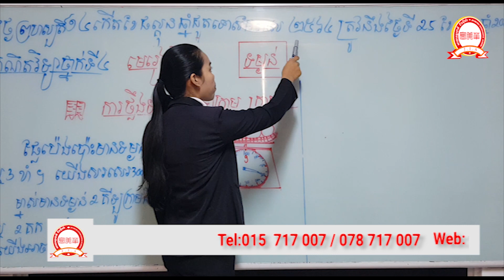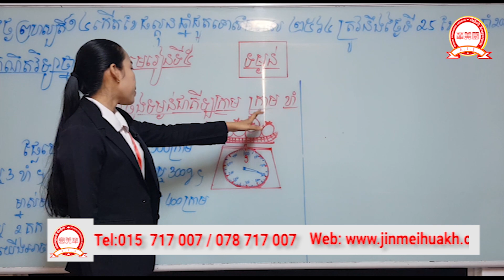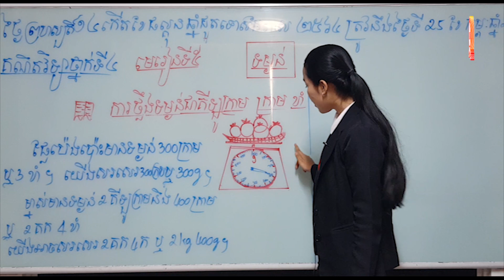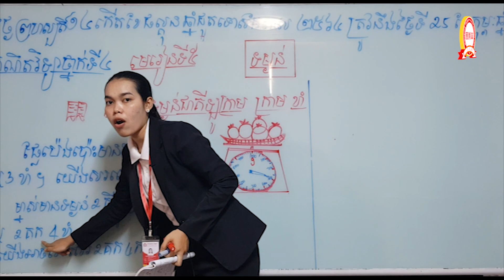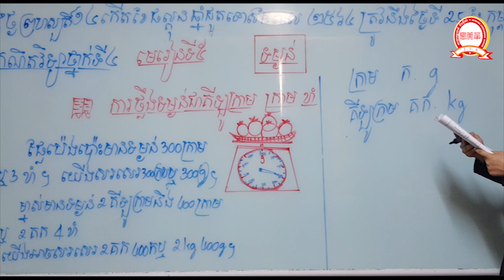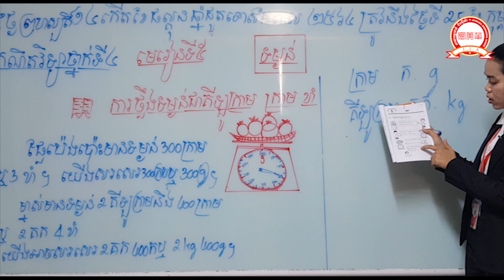គណិតវិទ្យាថ្នាក់ទី៤ មេរៀនទី៥ ទម្ងន់ បង្រៀនដោយ៖អ្នកគ្រូ ឆើត ស្រីនុត(01-03-21)